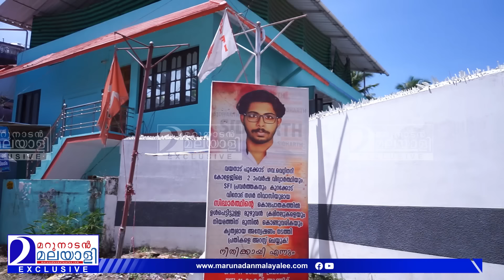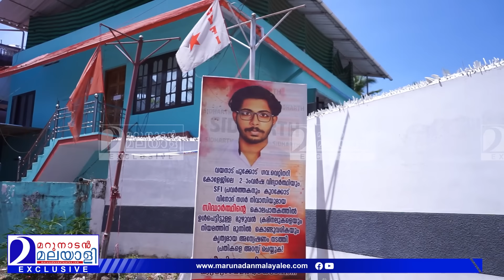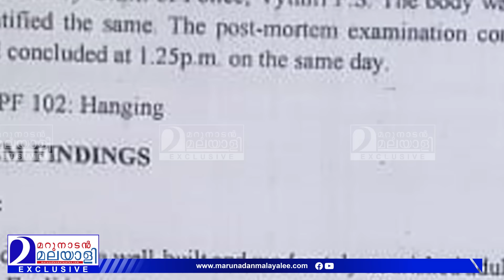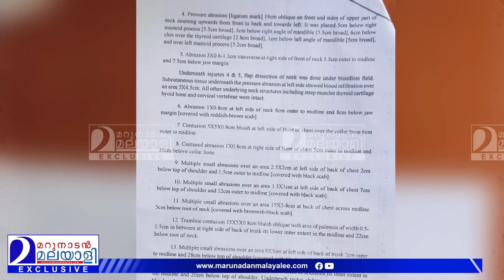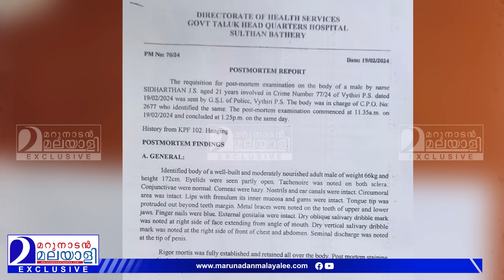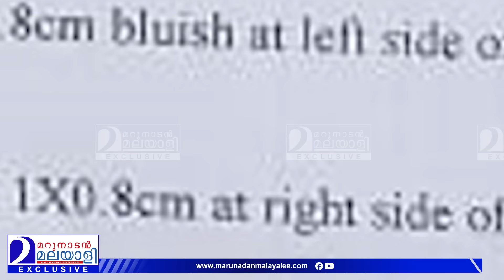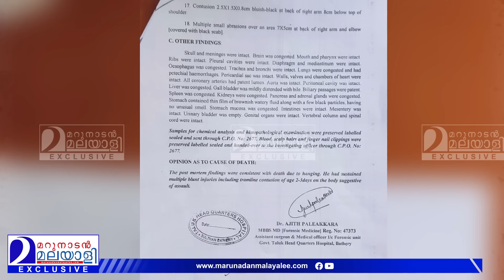വിവസ്ത്രനാക്കി ബെൽറ്റ് പൊട്ടുന്നതുവരെ മർദിച്ചു: സിദ്ധാർത്ഥിന്റെ അച്ഛന്റെ വെളിപ്പെടുത്തൽ I Sidharth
രണ്ട് ബെൽറ്റ് പൊട്ടുന്നതു വരെ അടിച്ചു
150 പിള്ളേരുടെ മുമ്പിൽ വിവസ്ത്രനാക്കി കമ്പിക്കടിച്ചു,
3 ദിവസം പട്ടിണിക്കിട്ടു വകവരുത്തി!